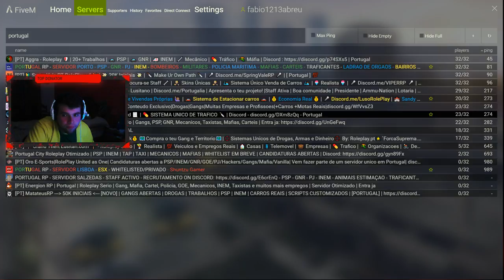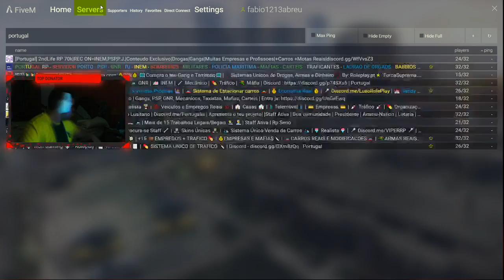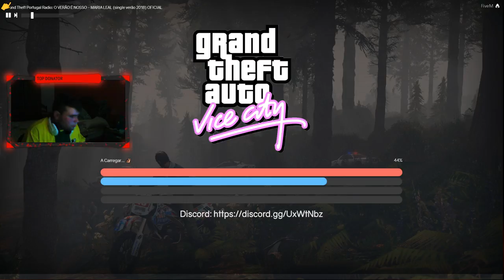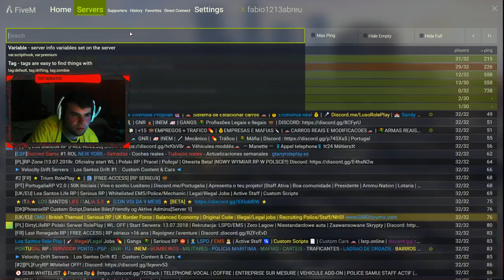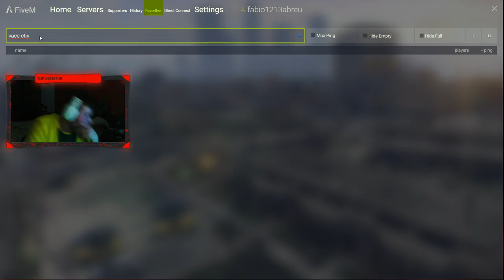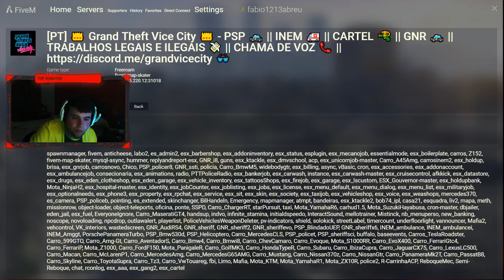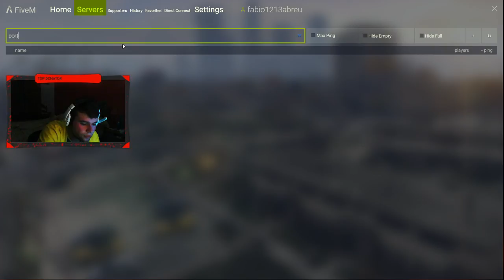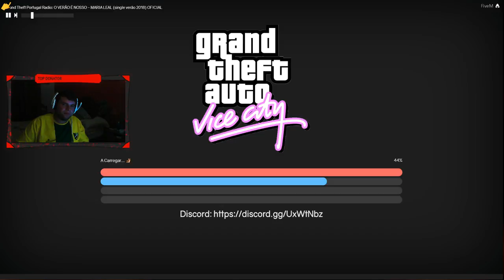Transmissão em direto de Fabio Abreu